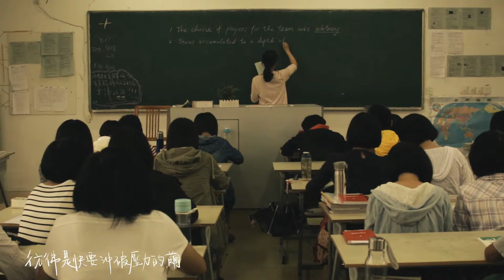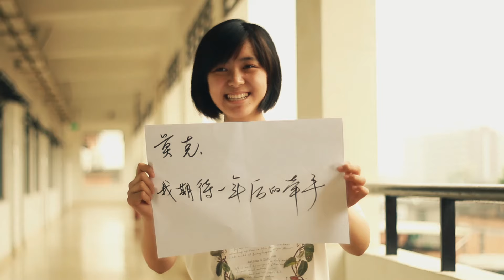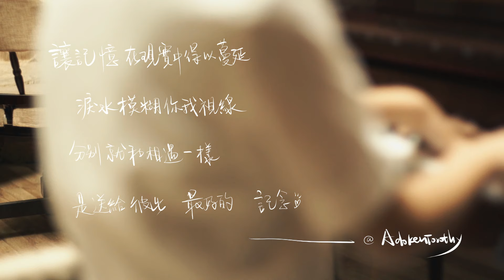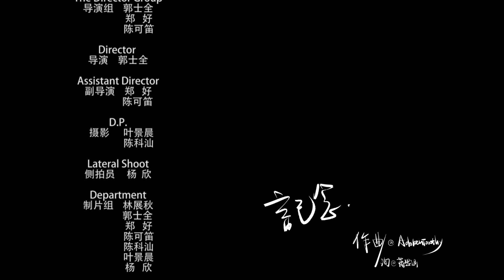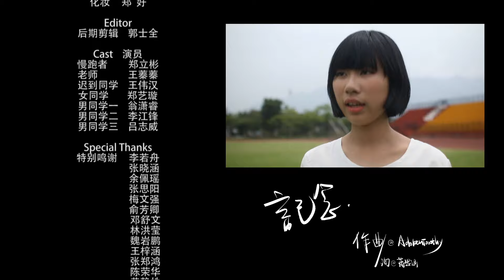雷雨心 Yuxin Lei [記念 After June] Official Music Video ——2014年RAiNBOW計劃《橙》專輯畢業季主打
《記念》——RAiNBOW計劃2014年畢業季宣傳主打。
RAiNBOW計劃《橙》專輯曝光的第二首單曲。
同樣來自于《遊走》的詞曲作者——全能唱作小才女雷雨心！
值得一提的是，這支MV的前後期制作完全由在福州一中的RAiNBOW計劃團隊裏平均年齡僅17歲的高一高二的成員們包辦。
此外，MV歌詞裏的每一個字的都是盆栽君——雷雨心小朋友自己一個字一個字手寫的，絕對爲大家奉上我們的滿滿誠意！